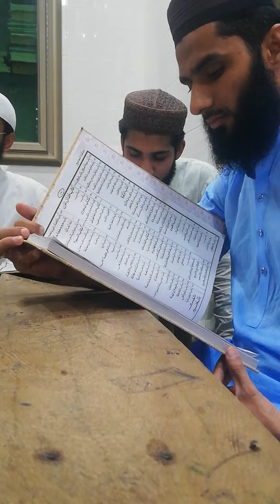Teacher and student meeting || استاد شاگرد کو پاس بلا کر کیا کر رہے ہیں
*کمزور طلباء پر محنت کی اہمیت اور اس کا طریقہ:*
    کمزور طلباء پر محنت کی اہمیت

کمزور طلباء پر محنت کرنے سے اللہ تعالیٰ کی مدد ونصرت آتی ہے حدیث شریف میں آتا ہے کہ *"ھَلْ تُنْصَرُوْنَ وَتُرْزَقُوْنَ اِلَّا بِضُعَفَاءِکُمْ"*
(صحیح البخاری، الجھاد، باب من استعان بالضعفاء، الرقم :٢٨٩٦)
ترجمہ:تمہارے کمزوروں ہی کی وجہ سے تمہاری مدد کی جاتی ہے اور تمہیں روزی دی جاتی ہے،،

اس لیے ہمیں کمزور طلباء پر خصوصیت کے ساتھ محنت کرنی چاہیے تاکہ ان پر محنت کرنے کی برکت سے اللہ تعالیٰ کی مدد ونصرت شامل حال ہوجائے.

*کمزور طلباء پر محنت کرنے کا طریقہ:*

°سب سے پہلے طالب علم کی کمزوری کو سمجھنے کی کوشش کریں کہ طالب علم میں کمزوری کس اعتبار سے ہے: سماعت، بصارت میں کمزوری ہے یا ذہنی کمزوری ہے؟
°اگر کمزوری کی وجہ سماعت ہو تو استاذ اپنے قریب بٹھائے اور آواز قدرے اونچی کرے اور اگر نگاہ کمزور ہو تو بورڈ کے قریب بٹھاے اور اس کے ساتھ ساتھ اس طالب علم کے والدین کو اس کے علاج کی طرف بھی متوجہ کریں.
°اگر طالب علم ذہنی اعتبار سے کمزور ہو تو اس کا طریقہ یہ ہے کہ استاذ سبق بار بار کہلوائیں، سبق کو آسان کریں اور نئی نئی مثالیں دے کر سمجھانے کی کوشش کریں، اس سے بھی کافی فرق پڑجائے گا
°اگر کمزوری کی وجہ طالب علم کی جھجھک یا توتلاپن ہو تو ایسے طالب علم کو استاذ خصوصی توجہ دے اور کوشش کرے کہ کوئی اور طالب علم اس طالب علم کا مذاق نہ اڑاے.
°کمزور بچے پر اس طریقے سے محنت کریں کہ اس بچے کو اور کلاس کے دیگر طلباء کو یہ معلوم نہ ہو کہ یہ طالب علم کمزور ہے.
°بعض بچے ڈر اور  خوف کی وجہ سے گھبرا جاتے ہیں جس سے ان کی استعداد دب جاتی ہے ایسے بچوں سے نرمی کا برتاؤ کیا جائے تو ان کی کمزوری دور ہوسکتی ہے.
°کمزور طالب علم کو مَاشَآءَالْلّٰہُ، جَزَاکَ الْلّٰہٗ خَیْرًا کہتے رہیں اور خوب حوصلہ افزائی کرتے رہیں.
°بعض طلباء کی عمومی صحت خراب رہتی ہے جو ان کی تعلیمی کمزوری کا سبب بن جاتی ہے اگر ایسی صورت ہو تو والدین کو اس بچے کی صحت کی طرف متوجہ کریں.
°کمزور طالب علم کو نامناسب الفاظ اور مایوس کن کلمات ہرگز نہ کہیں اور نہ کبھی طعنہ دیں، جیسے: نکمے، جاہل، احمق، تو تو پڑھ ہی نہیں سکتا، تیری شکل پڑھنے والوں جیسی نہیں ہے، تو پڑھنے میں زیرو ہے،کھیلنے میں ہیرو ہے وغیرہ وغیرہ.
°کمزور طالب علم کو انفرادی وقت دیں.
°کمزور طالب علم کی ذہین طالب علم کے ساتھ جوڑی بنائیں.
°کمزور طالب علم کو درسگاہ میں آگے بٹھائیں.
°کمزور طالب علم سے آسان آسان سوالات پوچھیں تا کہ اس کے اندر خود اعتمادی کی صفت پیدا ہو.
°دہرائی والے دن سبق یاد کرانے کی کوشش کریں.
°بزم والے دن کمزور طالب علم کا کمزور طالب علم سے مقابلہ کرائیں.
°کمزور طالب علم کو اچھے مستقبل کی خوش خبری سناتے رہیں کہ محنت کرتے رہو اِنْ شَاءَالْلّٰہ تمہاری محنت ضرور رنگ لاے گی.
°کمزور طلباء کے والدین سے ملاقات کے دوران انہیں فکر مند تو ضرور کریں تا کہ وہ توجہ کے ساتھ دعائیں مانگیں البتہ والدین سے طالب علم کی خامیوں کا ایسا تذکرہ بالکل بھی نہ کریں کہ جس سے وہ مایوس ہوں.
°استاذ سچے دل سے اس بات کی نیت کرے کہ مجھے ہر حال میں ان کمزور طلباء کو اچھے طلباء کی فہرست میں لانا ہے، ان شاء اللہ جب استاذ سچی نیت کرے گا تو اللہ تعالیٰ ضرور مدد فرمائیں گے.
°کمزور طلباء کا نام لے کر فرض نمازوں کے بعد دعائیں مانگیں.